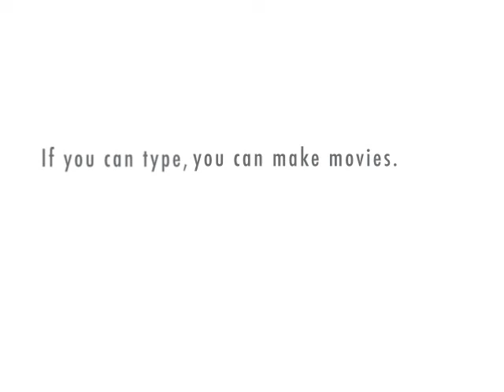Kibbles 'N Bits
Charlotte and Tiny Balls speak of things that they like to do on a hot summer day.